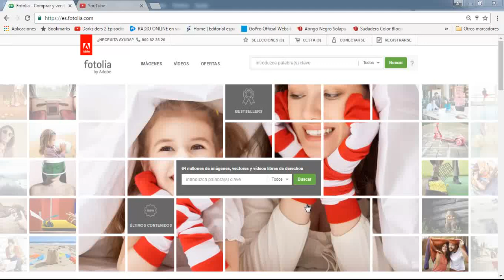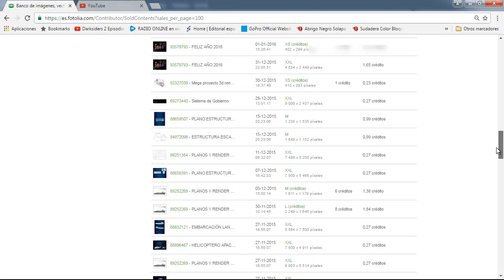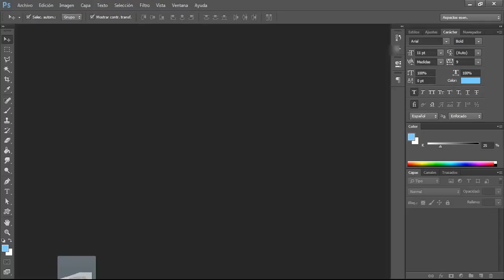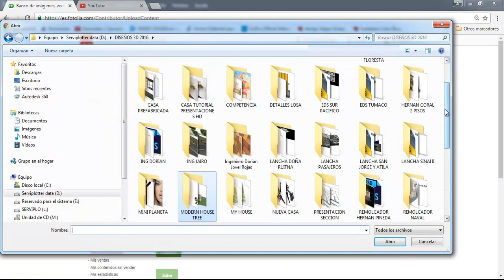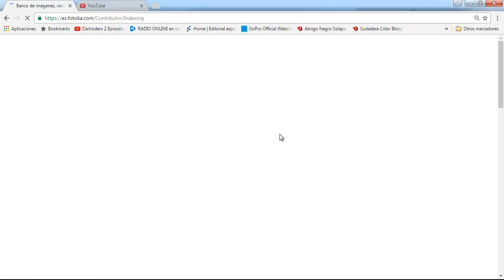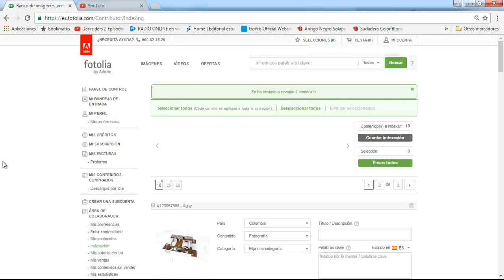Ganar Dinero vendiendo fotos, imagenes y videos gopro en Fotolia muy facil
Hola a todos, les comparto este vídeo, donde les explico como gano dinero muy facil con fotolia, con imágenes, renders de 3d que realizo, fotos y vídeos que realizo con mi gopro 4black, las imágenes y fotos deben ser de buena calidad y a 300 dpi, como se explica, para una foto con una cámara profesional o semiprofesional con excelente iluminación, estas se deben remuestrar igual como lo hice con la imagen, saludos, recuerda compartir y suscribirte